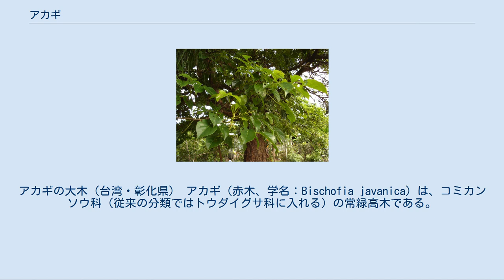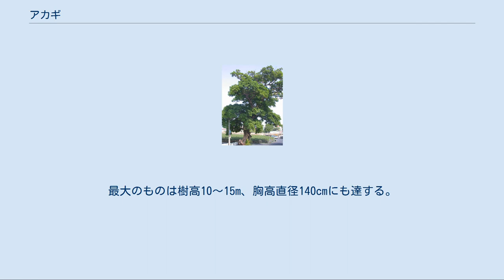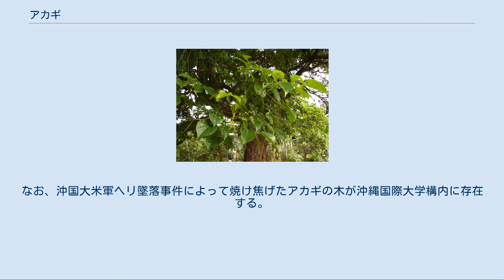アカギ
アカギの大木（台湾・彰化県） アカギ（赤木、学名：Bischofia javanica）は、コミカンソウ科（従来の分類ではトウダイグサ科に入れる）の常緑高木である。
樹木の材が赤みを帯びていることに由来している。
別名カタン。
 日本国外では、台湾、中国南部、東南アジア、ポリネシア、オーストラリアなどに、日本では、南西諸島（奄美群島、沖縄諸島、先島諸島）および小笠原諸島に分布する。
ただし、小笠原諸島のものは薪炭材として利用するために移植されたものであり、固有種からなる在来の植生を駆逐することが懸念されている。
また、奄美群島のものも人的な移入と考えられている。
日本生態学会によって日本の侵略的外来種ワースト100に選定されている。
 南西諸島では、主に石灰岩地帯に生育し、タブノキなどとともに極相林を形成する樹種の一つである。
 成長がとても早く、樹高は15-25mまでになる。
樹皮は細かく割れて剥がれ、全体に赤褐色を呈しており、和名の由来にもなっている。
葉は3出複葉で互生し、小葉は8-15cmの卵形で、革質、濃緑色、つやがあり、先端はとがり鈍い鋸歯を持つ。
雌雄異株。
花期は2-3月頃。
葉腋から円錐花序が生じ、黄緑色の多数の花を付ける。
果実は球形で、直径1-1.5cm。
 アレロパシーを有するとされている。
 街路樹、庭木、防風樹などとして利用されるほか、材が赤く、白色の木目があって美しいため家具や建材などにも利用される。
果実は食用。
 1623年首里王府によって『おもろさうし』（おもろそうし）編纂された歌集の『第一三巻・八二二』にアカキの歌がある。
歌の意味は、 東方の大主（太陽）が上がってくる　その大主の前に　アカギ・ユスギの花が真白に　真赤に咲いているから　それを取って折り差して（かざしたいものだ。（後略） 沖縄県では樹皮はミンサー織りの染料に使われている。
那覇市首里の周辺には、第二次世界大戦以前にアカギの大木からなる森があちこちにあったとされるが、戦火によって焼け落ち、現在では首里金城町の一部に残っているだけである。
その中でも「首里金城の大アカギ」は、樹齢200-300年ともいわれるアカギの大木が6本もあり、国の天然記念物に指定されている。
首里城の南西側に位置する内金城御嶽にあるアカギ。
最大のものは樹高10～15m、胸高直径140cmにも達する。
なお、焼けた大木が首里城前に一本だけ残されている。
その木のてっぺんにはアコウが根を下ろしており、バスガイドはそれを「大木に寄生しております」と紹介するのが常である。
なお、沖国大米軍ヘリ墜落事件によって焼け焦げたアカギの木が沖縄国際大学構内に存在する。